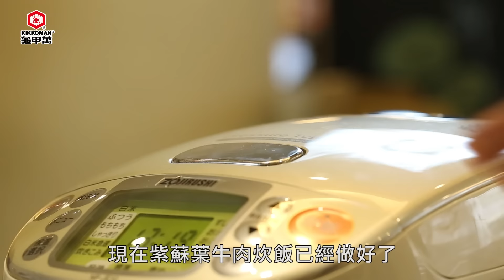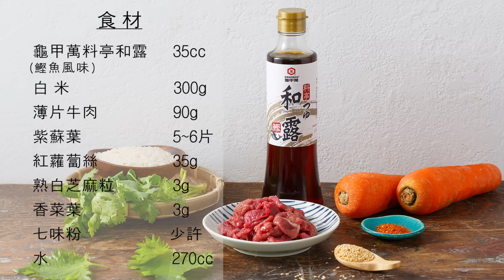【龜甲萬】紫蘇葉牛肉炊飯，飽足感滿分的美味料理 | 台灣好食材 x Cooking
【享瘦輕鬆料理】龜甲萬料亭和露運用極廣，除了可以醃肉也能製作高湯，讓這道炊飯在口味上更加有層次，非常適合大朋友小朋友一起享用喔!

日本技術，台灣製造的龜甲萬醍醐味，更多食譜請上官網...

【台灣好食材 Fooding】
從產地到餐桌，台灣最大食材食譜社群平台